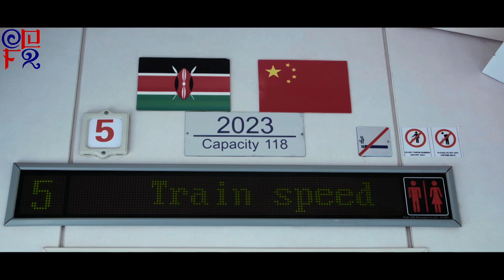រឿងរ៉ាវរបស់ពួកយើង ភាគទី ២ ៖ ផ្លូវរថភ្លើង ៖ អ្នកម្តាយមេម៉ាយ និងរឿងផ្លូវដែករបស់នាង 15112022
《រឿងរ៉ាវរបស់ពួកយើង》ភាគទី ២ ៖ ផ្លូវរថភ្លើង Mombasa-Nairobi ៖ អ្នកម្តាយមេម៉ាយ និងរឿងផ្លូវដែករបស់នាង